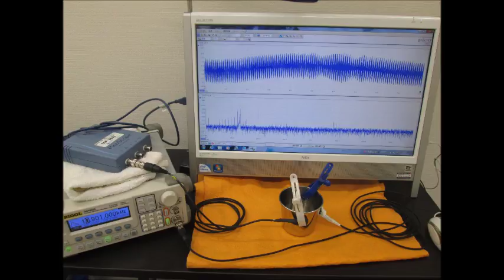表面弾性波を利用した、超音波制御技術 Ultrasonic experiment